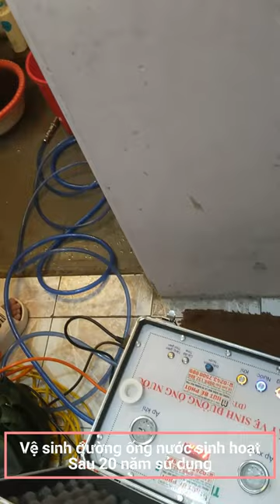Vệ sinh đường ống nước sinh hoạt Sau 20 năm sử dụng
Sử dụng nguồn nước sinh hoạt ô nhiễm sẽ để lại nhiều hậu quả đáng tiếc và những tác hại vô cùng nguy cấp mà việc sử dụng nguồn nước sinh hoạt mang lại thường mắc các bệnh cấp và mãn tính như viêm màng kết, tiêu chay, ung thư và nhiều mối hiểm họa đang rình rập khác….

Để giúp bạn có những lựa chọn, phương pháp sử lý đường ống nước sinh hoạt, vệ sinh làm sạch đường ống nước sinh hoạt, làm sạch cáu cặn đường ống nước sinh hoạt triệt để, nếu cần thiết bạn cũng có thể vệ sinh làm sạch triệt để cả bể chứa, bồn chứa nước sinh hoạt của gia đình, doanh nghiệp.

Nếu bạn tự mình tẩy rửa, vệ sinh bể nước chưa chắc đã có thể làm sạch hoàn toàn các chất tẩy rửa cũng như làm sạch được đường ống nước sinh hoạt của toàn bộ ngôi nhà, tòa nhà cao tầng, hệ thống đường ống nước sinh hoạt gia đình, chung cư….

- Làm sạch các mảng rêu, cặn bám bẩn lâu năm trong đường ống nước sinh hoạt.
-  Phương pháp sử lý sinh học, công nghệ của Nhật với tốc độ làm sạch hệ thống đường ống nước sinh hoạt  nhanh. Thân thiện và an toàn với nguồn nước, vệ sinh và con người.
-  Dịch vụ vệ sinh cáu cặn đường ống nước, xử lý làm sạch không phải tháo đường ống ra, không gây tổn thương đường ống nước, đảm bảo An toàn với mọi chất liệu đường ống.
-  Xử lý làm sạch được các hệ thống đường ống có cấu trúc phức tạp như đường ống nước nhà dân, đường ống nước sinh hoạt tòa nhà, đường ống nước sinh hoạt chung cư, khách sạn...
-  Dịch vụ vệ sinh làm sạch cáu cặn đường ống nước sinh hoạt tại có thể làm sạch đến 99 %, mà không làm tổn thương đường ống.
-  Dịch vụ vệ sinh làm sạch đường ống nước sinh hoạt tại có thể Sục rửa được đường ống nước sinh hoạt có đường kính   100mm.
-  Đặc biệt với phương pháp sử lý sinh học với dung dịch vệ sinh có Khả năng diệt khuẩn  (Khuẩn Salmonella, Nấm mốc Chaetomium, Vi khuẩn Legionella, Khuẩn E.coli, Khuẩn Copepods, Vi khuẩn lam Anabaena circinalis, Khuẩn Cryptosporidium) mà không gây ảnh hưởng đến sức khỏe cũng như vệ sinh an toàn của nguồn nước.

-  Dịch vụ vệ sinh đường ống nước sinh hoạt tại Có Khả năng làm sạch cáu cặn tại các góc khuất (cút T, cút 90 độ, cút chữ Y)cáu cặn canxi, rỉ sét, rong rêu, bùn đất… Làm sạch triệt để cáu cặn tại tất cả các góc khuất đã tồn tại lâu năm.
-  Với phương pháp độc quyền, sử dụng kết hợp với dung dịch vệ sinh Green Clear và Green Top Có Khả năng khử mùi đường ống nước sinh hoạt.
- Dịch vụ vệ sinh đường ống nước sinh hoạt tại có thể khử màng bám sinh học trong đường ống. Làm sạch cáu cặn bên trong thiết bị sen vòi, bồn bệt, và hệ thống đường ống nước sinh hoạt.

Google Ads Freelancer. Sinh sống bằng thương mại điện tử. Chúng tôi đang cố gắng là 1 trong top 10 Agency Online marketing Sáng Tạo tại Hà Nội.

📌 Thuê làm Nhận diện thương hiệu, Website, SEO và chạy quảng cáo